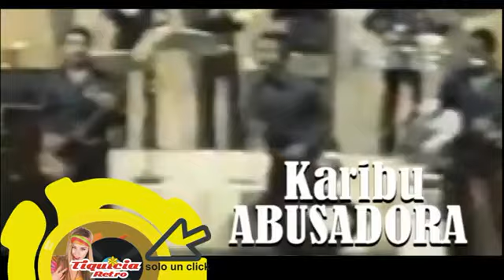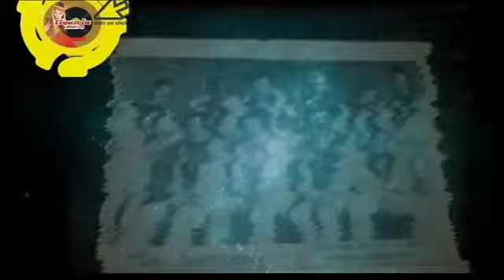LA LUNADA - 21 JUNIO - 2024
Todos los viernes a las 8 pm en TIQUICIA RETRO la pasamos muy bien en LA LUNADA con la música tropical de nuestros artistas aquí en TIQUICIA RETRO. Que Tuanis